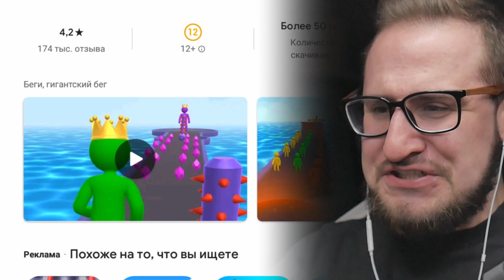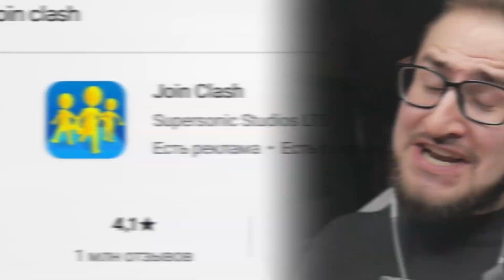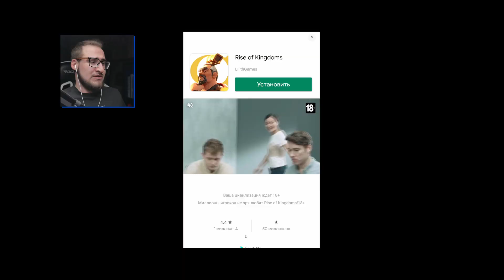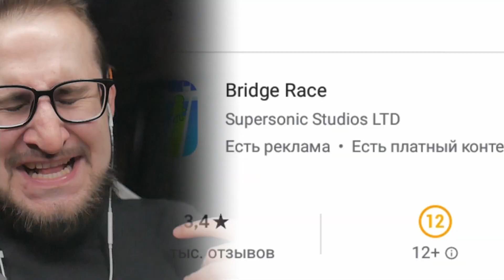ТУПЕЙШИЕ ИГРЫ ИЗ РЕКЛАМЫ ТИК-ТОКА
Сегодня я играю в самые странные мобильные игры из рекламы Тик-Тока! Поверьте мне, что такого количества рекламы я еще никогда не видел! Ролик как всегда поднимет настроения!